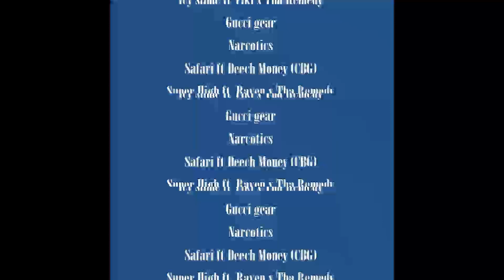Spartan Ace - Ride or Dye [LOST IN THE TRAP EP]